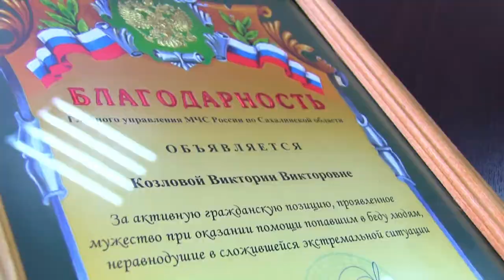Награда за спасение